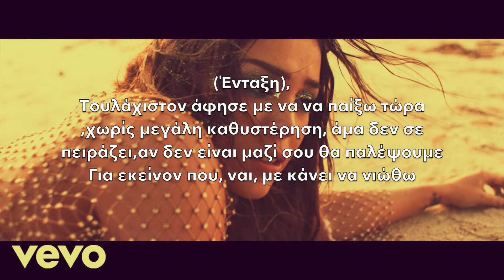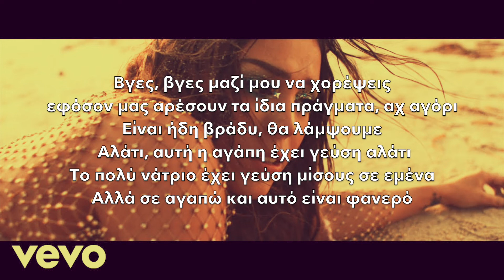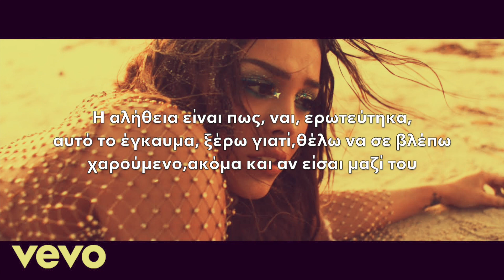Danna Paola – Sodio ( Greek Lyrics)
Copyrights do not belong to me, the video is pure for Fun.